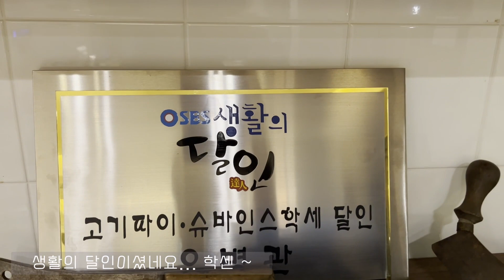위스키 전문채널 생명의물 촬영장에 놀러가서 막걸리 한잔했습니다. ~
맛있는 안주와 막걸리들고 생명의물 채널에 놀러갔습니다. 근데 아무도 없네요. ㅎㅎ
혼자서 막걸리나 마셨습니다.